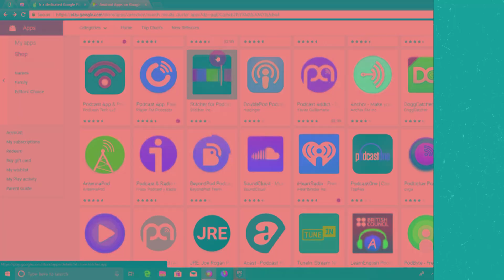Apenas 6% dos usuários de alto-falantes os usam para controlar dispositivos | OD News 19/06/2018